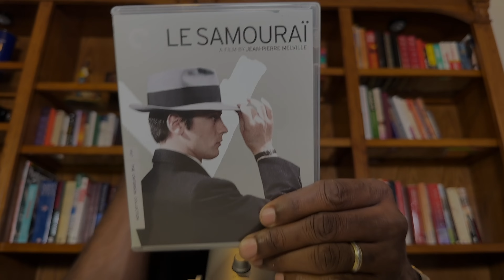Channel Update | July 2024 Preview!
I share some of what's coming to the channel in July.  Enjoy!

Send mail to:
James Merritt